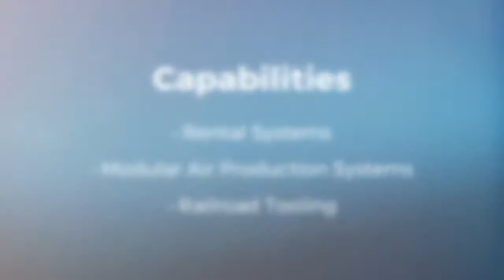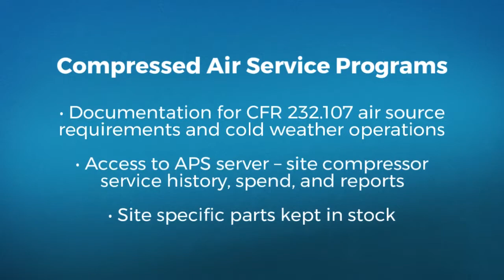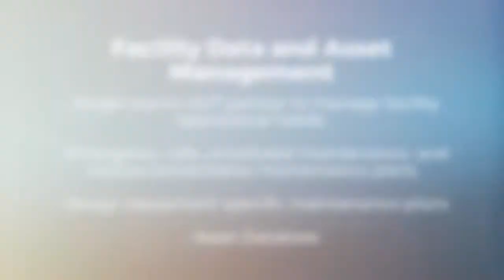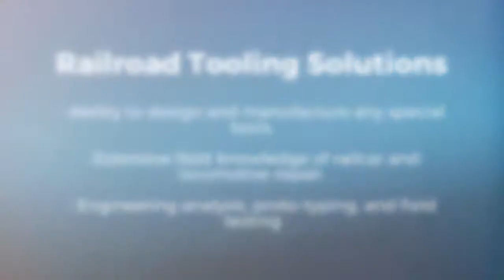APS - Air Production & Service, Inc.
Air Production & Service is a dedicated service group to the railroad industry providing facility solutions and maintenance support to facility operations within the railroad industry with a primary focus surrounding Yard Air and Compressed Air Plants. From underground installations to overhead installations we can put your air in production. Air Production & Service also provides installation and maintenance to several support operations within the rail industry and outside industries that depend on rail operations to move their product.